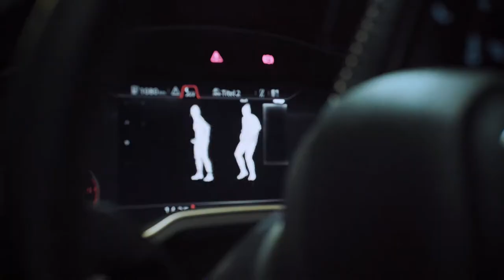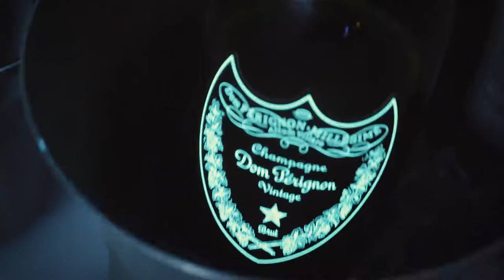Spice ft 3gga & T-Ser - Ororo (Official Video)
The big bad combination Ororo by the Nigerian dj 3gga ft Spice the dancehall bosslady and the Austrian rap shooting star T-ser is here.
dancers are int Dhq Danger, Jasmin Halper and Ines Antic, also ft dhq Chica (cameo) enjoy and share the video

song produced by Jerry Divmond and mixed & Mastered @Mink Studio Vienna